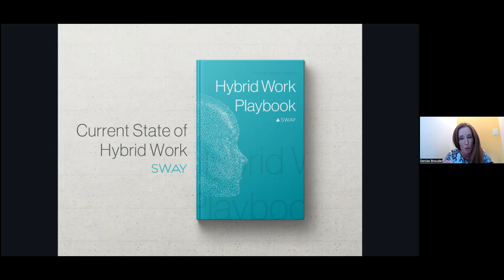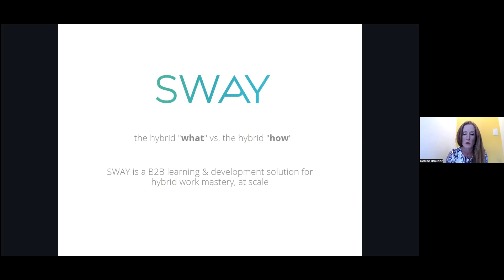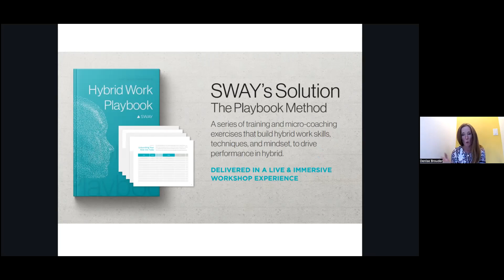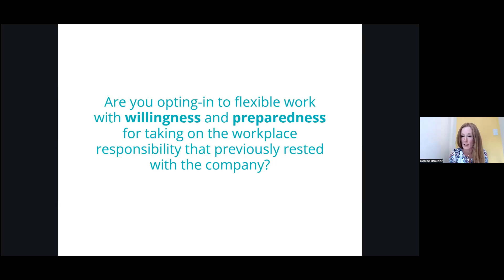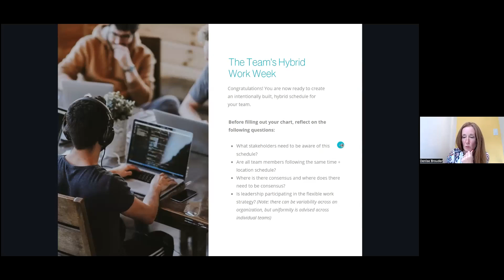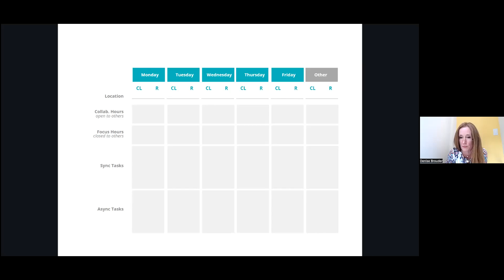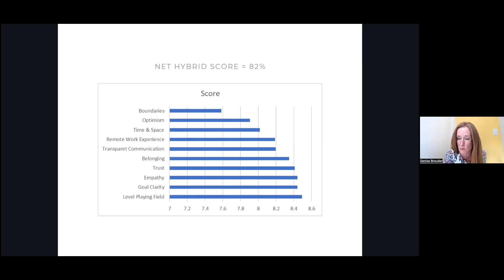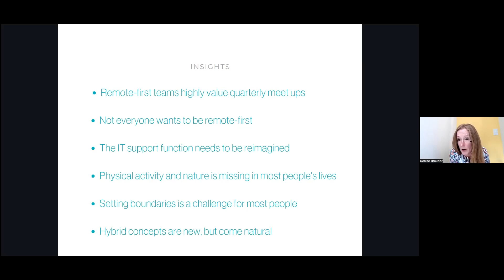Denise Brouder of SwayWorkplace on the Hybrid Work Playbook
Denise Brouder, Founder/CEO of SwayWorkplace enlightened us with her Hybrid Work Playbook and insights from surveys with corporate clients on hybrid/remote work.  Go to our BuildTheFuture.Work Linkedin page for weekly Tuesday 5pm EST events:

BuildTheFuture.Work is the largest digital cluster of future of work builders and is managed by Jing Herman of 28Muses.com.